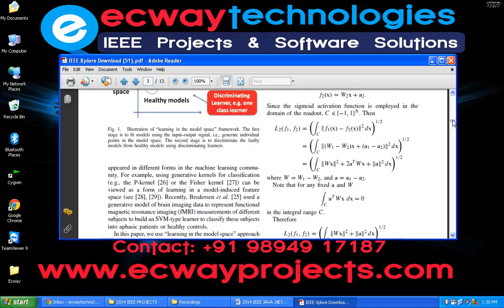Learning in the Model Space for Cognitive Fault Diagnosis